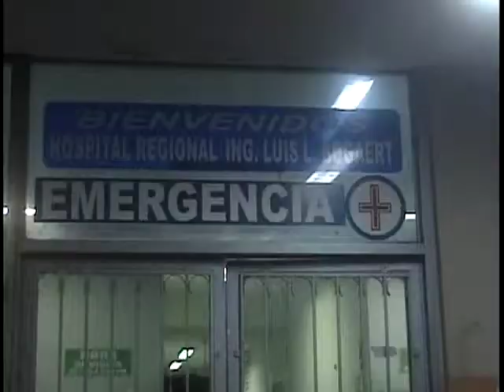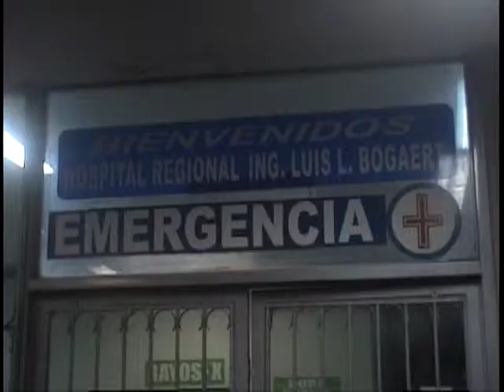señor fue sacado del canal el cual se estaba ahogando